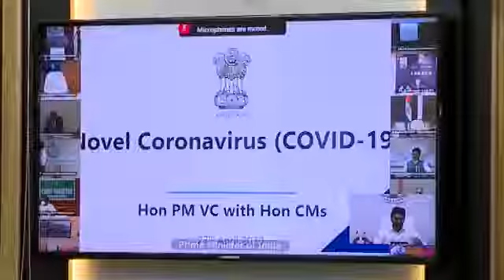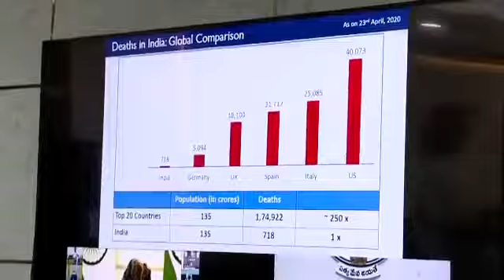ప్రధానమంత్రి నరేంద్రమోడీ గారి తో వీడియో కాన్ఫరెన్స్ లో మాట్లాడిన సీఎం జగన్ | Exclusive Visuals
ప్రధానమంత్రి నరేంద్రమోడీ గారి తో వీడియో కాన్ఫరెన్స్ లో మాట్లాడిన సీఎం జగన్